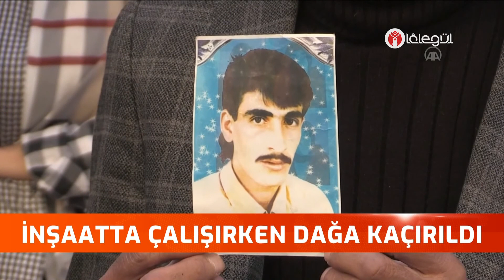Yeni Gün Başlıyor Lâlegül Haber 08 Kasım 2021